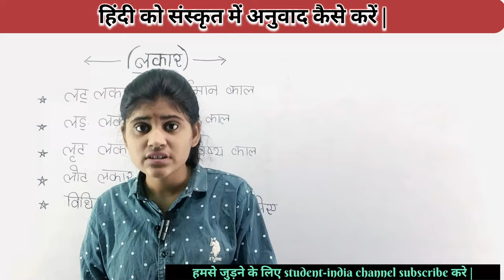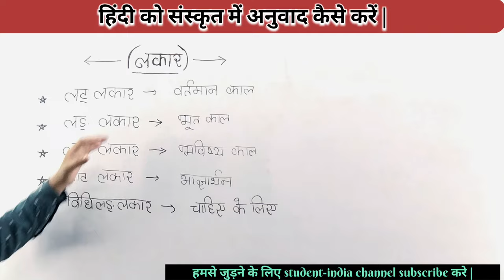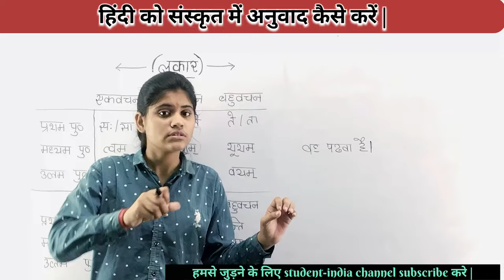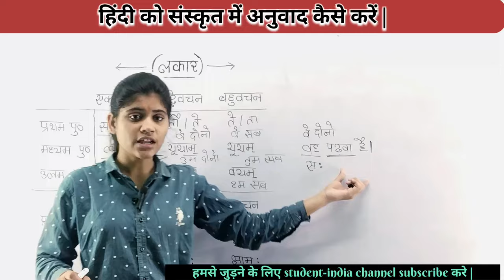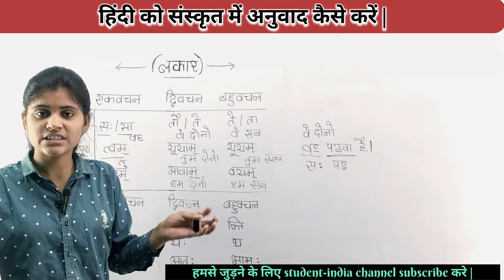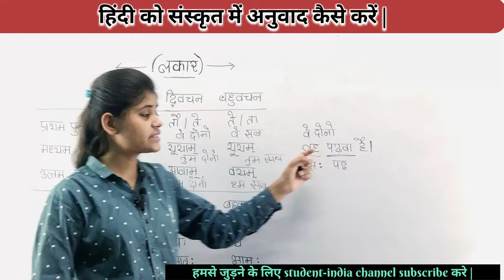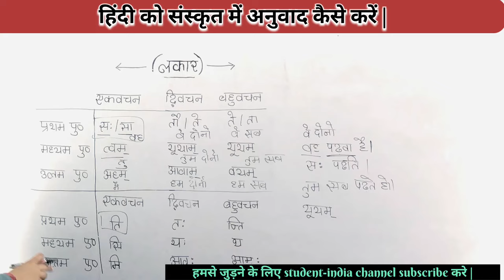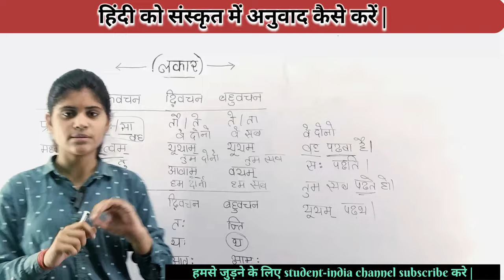हिंदी को संस्कृत में अनुवाद कैसे करें || with example and trick || student-india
Hello doston kaise ho aap mein Bhavna swagat Karti hun aapka aapke hi YouTube channel student -india par dosto aaj main aapko hindi vyakaran mein muhavare padh aaungi agar aapko meri video acchi Lage to isase like subscribe and share jarur karna thanks for watching my video.

संस्कृत में अनुवाद कैसे करें,हिंदी से संस्कृत में अनुवाद कैसे करें,संस्कृत अनुवाद,संस्कृत को हिंदी में अनुवाद कैसे करें,संस्कृत में अनुवाद,हिंदी से संस्कृत में अनुवाद,संस्कृत से हिंदी में अनुवाद कैसे करें,हिन्दी वाक्यों का संस्कृत में अनुवाद,हिन्दी से संस्कृत में अनुवाद करने की ट्रिक,हिंदी से संस्कृत मे अनुवाद,हिंदी से संस्कृत अनुवाद,संस्कृत में अनुवाद कैसे करे,संस्कृत में अनुवाद कैसे बनाएं,संस्कृत में अनुवाद कैसे करें।,संस्कृत में अनुवाद करने का आसान तरीका